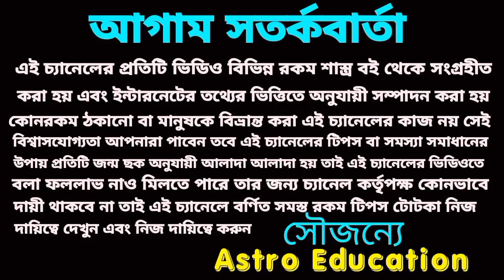151 বছর পর মহাদেবের কৃপায় এই 6টি রাশি সৌভাগ্যশালী ও কোটিপতি!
151 বছর পর মহাদেবের কৃপায় এই 6টি রাশি সৌভাগ্যশালী ও কোটিপতি!